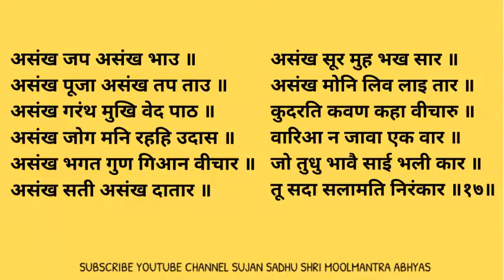JAPJI SAHIB PAURI 17